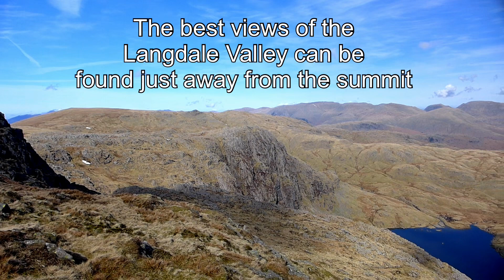Harrison Stickle : Labelled Summit View Panorama - Lake District Wainwright Fells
A slow 360 degree panorama from the summit of Harrison Stickle, the highest of three Langdale Pikes in the central fells region of the English Lake District. All viewpoints fully labelled.